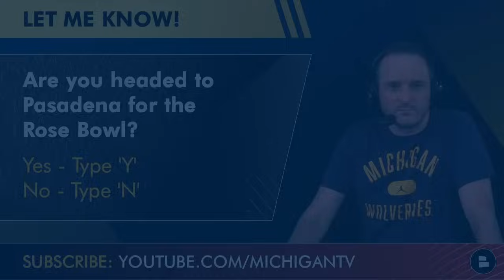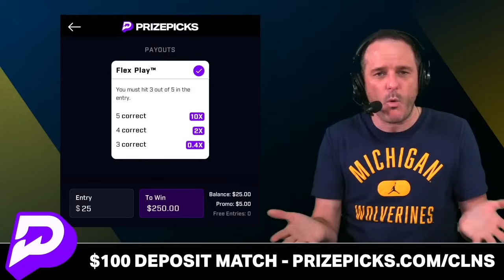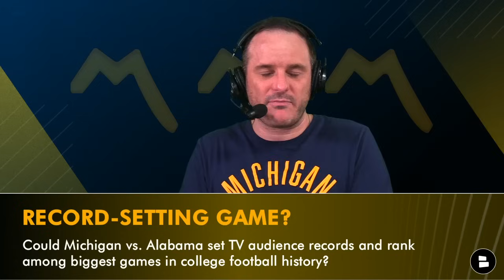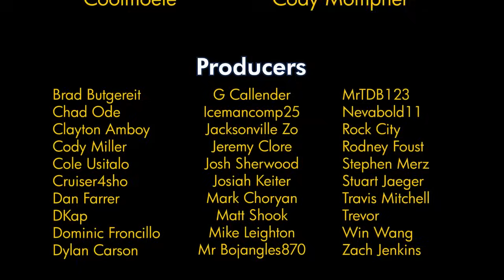Michigan vs. Alabama INJURY Rumors, Jim Harbaugh’s Secret Weapon, + Harbaugh vs. Saban TV Bonanza?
Michigan Football vs. Alabama Crimson Tide preview from @chatsports host James Yoder. Alabama injury rumors are swirling around Jase McClellan and Kool-Aid McKinstry. Will the two stars take on Jim Harbaugh’s Wolverines? Is Colston Loveland the secret weapon for Jim Harbaugh, Sherrone Moore and the Michigan Football offense? Harbaugh has had success with tight ends in the past with Coby Fleener at Stanford and Vernon Davis on the 49ers. Will Michigan vs. Alabama in the Rose Bowl end up being the most-watched college football game of all-time? We break it all down in today’s Michigan Football news and rumors YouTube video!

Yoder LOVES playing PrizePicks - get $100 deposit match using code clns. It’s the easiest and fastest way to play daily fantasy sports! So simple!

Are you headed to Pasadena for the Rose Bowl? Yes - Type ‘Y’ or No - ‘N’

Rose Bowl Quarterback Comparison:
JJ McCarthy: 74.2 Comp%, 2,630 pass yards, 146 rush yds, 22 total TD, 4 INT
Jalen Milroe: 65.5 Comp%, 2,718 pass yards, 468 rush yds, 35 total TD, 6 INT

Alabama Football injury news and notes:
- Jase McClellan: Tide’s starting RB missed SEC title game with a foot injury, rumors he could be a ‘game time decision’.
- Kool-Aid McKinstry: All-American CB left SEC Championship in 3rd Q with concussion - Alabama says he’s cleared to play.
- Jalen Milroe: 479 of his 693 positive rushing yards come on scrambles. The remaining 214 rushing yards come on designed QB runs

Colston Loverland: 75 receiving yards vs. Alabama: More or Less?

Is Colston Love The Difference Maker For Michigan?
Michigan’s starting tight end is being counted on to break out as a superstar vs. Alabama in the Rose Bowl. There’s a lack of confidence in Roman Wilson, Cornelius Johnson and the Michigan wide receivers vs. the Alabama cornerback room. Can Jim Harbaugh rekindle the Stanford & San Francisco 49ers tight end magic?

Chat Sports is your home for Michigan football news, rumors, recruiting, and highlights! Get tons of articles every day from top sources like MGoBlog, Fox Sports, and Barstool Sports

Coby Fleener (Stanford TE):
6 rec, 173 yds, 3 TD, Long 58
2010 Orange Bowl vs. VT

Vernon Davis (49ers TE):
7 rec, 180 yds, 2 TD, Long 49
2011 NFC Playoffs vs. Saints

Headed to SoCal for the Rose Bowl… Follow me @JamesYoder to virtually join me

Preferred uniforms vs. Alabama in the Rose Bowl?
All Blue: Type ‘B’
Traditional: Type ‘T’
All Maize: Type ‘M’

Most-Watched College Football Games Ever:
1. 2005: USC/Texas (35.6MM)*
2. 2014: Ohio State/Oregon (34.1)*
3. 2009: Texas/Alabama (30.8)*
4. 1995: USC/Northwestern (30.4)
5. 1992: Alabama/Miami (30.1)*
* = National Championship Game

Most Watched College Football Playoff Semis:
1. 2014: Ohio State/Alabama (28.3MM)
2. 2014: Oregon/Florida State (28.2)
3. 2017: Georgia/Oklahoma (26.9)
4. 2022: Georgia/Ohio State (22.4)
5. 2022: Michigan/TCU (21.7)

Keep up with the latest Michigan Football news, rumors, and highlights by following the Michigan Football Report on our 2 Facebook pages

Where ya watching Rose Bowl?
Couch - Type C
Bar - ‘B’
Friends house - ‘F’
Rose Bowl - ‘R’